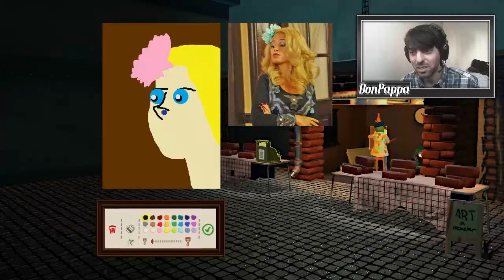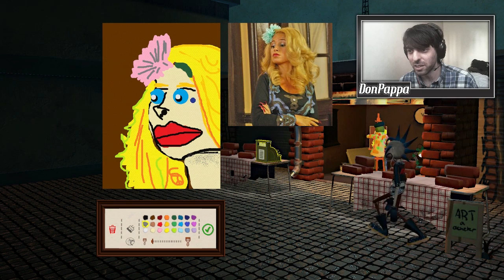ME GUSTA EL ARTE - Passpartout: The Starving Artist (Gameplay Español).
Bienvenidos a Passpartout un juego que simula la vida de un Pintor en pleno crecimiento en su carrera Artistica, Si quieren una segunda parte comenten que personajes me toca dibujar!

►Partner: No tengo actualmente.